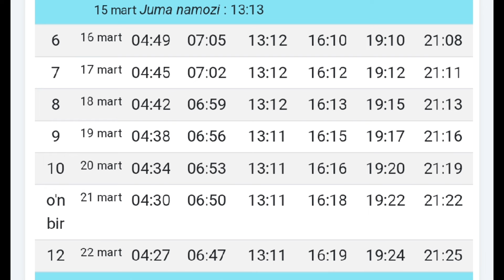САНКТ-ПЕТЕРБУРГ РАМАЗОН ТАКВИМИ 2024. САНКТ-ПЕТЕРБУРГ РАМАДАН 2024 РАСПИСАНИЕ.